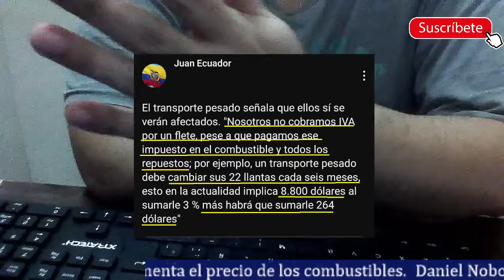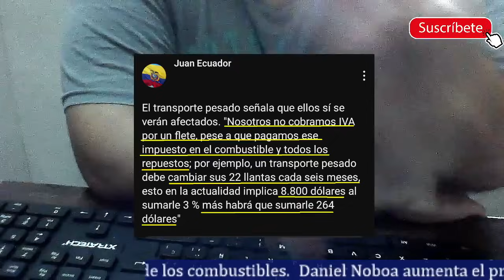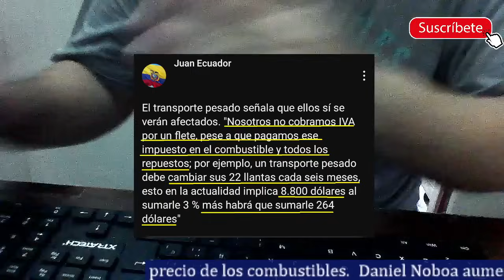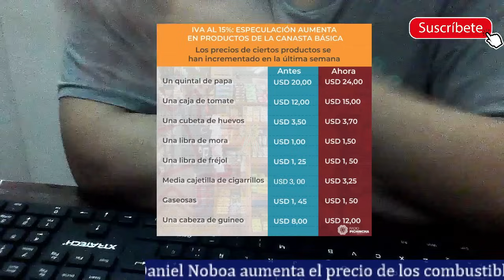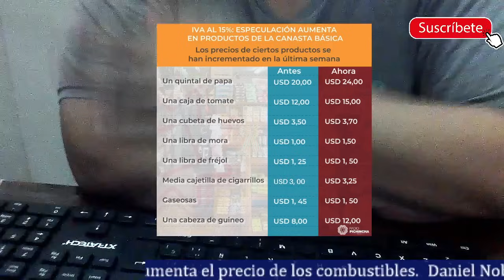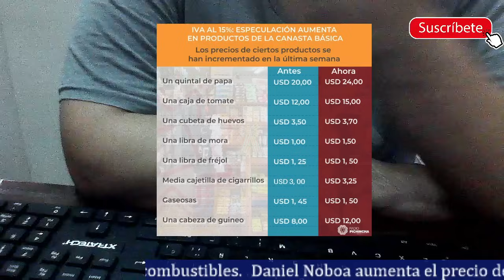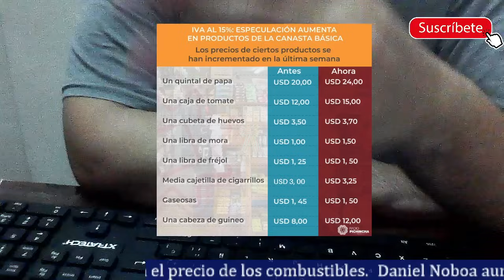Urgente. Noboa aumenta el precio de los combustibles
Daniel Noboa anuncia el alza de los combustibles pero no mediante decreto, lo hace con el alza del IVA al 15% que también lo lleva los combustibles, los transportistas indican que los fletes subirán y por ende los productos transportados también subieron de precio, el pueblo es el que cargará ese aumento.